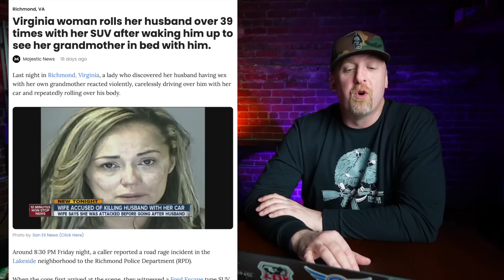She did WHAT to her husband??